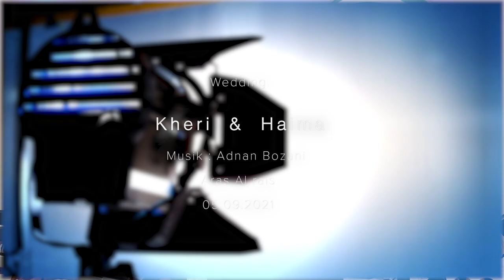Kheri & Haima -3- Musik AdnanBozani ArasAlrais by Tahani Video